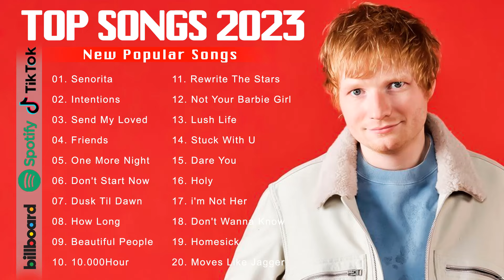Tiktok Trending Song - Hot Billboard 2023 - Billboard Top 50 This Week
English Songs channel is always updated with the best and new pop songs, please follow and watch!

⛔ Don't Reup